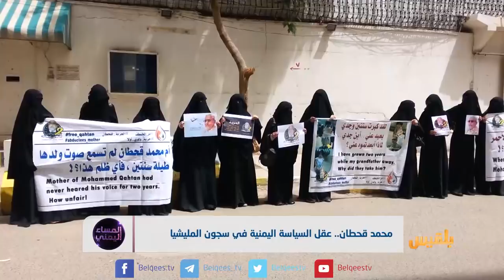محمد قحطان .. عقل السياسة اليمنية في سجون المليشيا | تقرير : محمد المقبلي